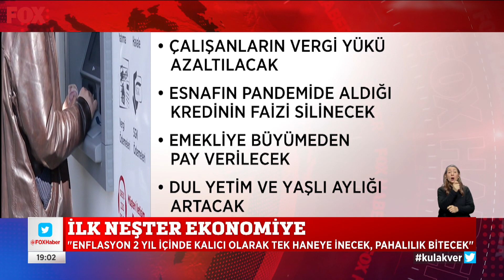Kritik toplantının perde arkası... 30 Ocak 2023 Selçuk Tepeli ile FOX Ana Haber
Altılı Masa'nın vaatleri nasıl yankı buldu? 30 Ocak 2023 Selçuk Tepeli ile FOX Ana Haber bülteni yayında hemen izle!